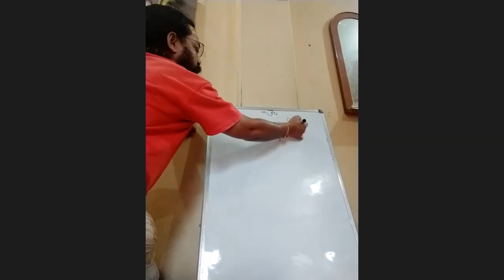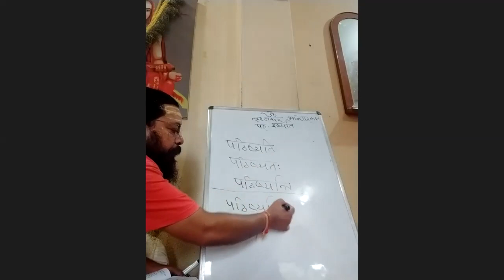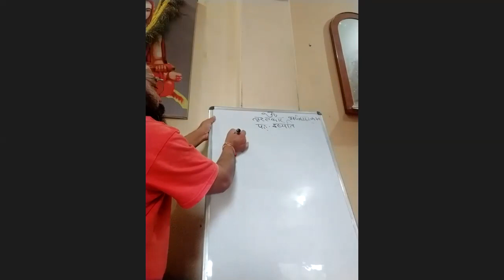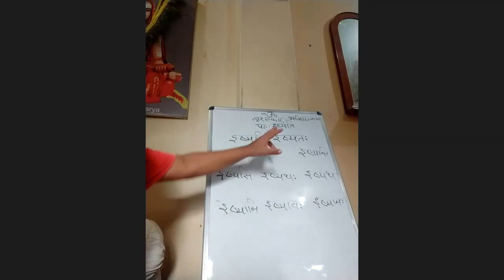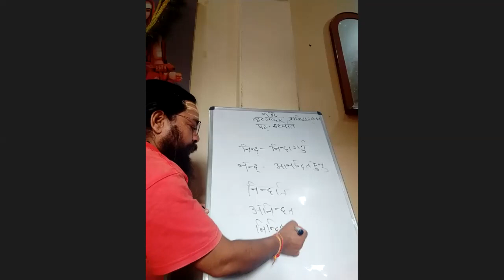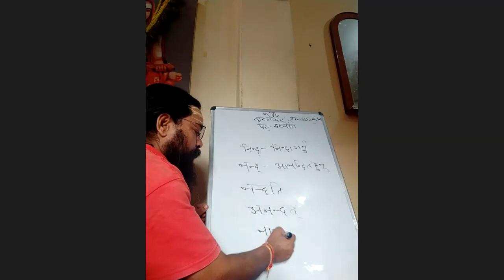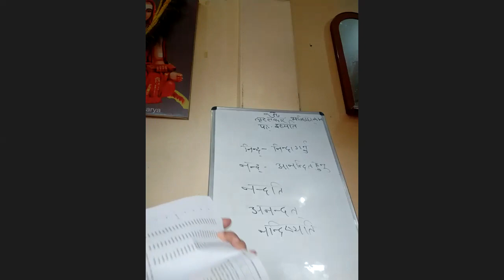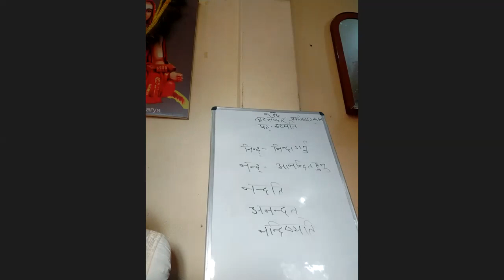Learn Sanskrit Easily Lecture 42. Nepali